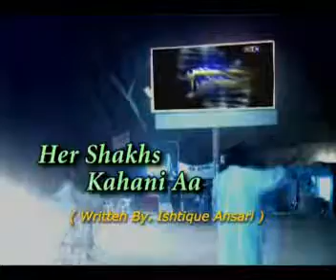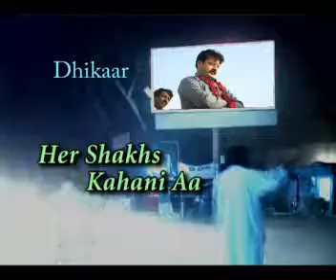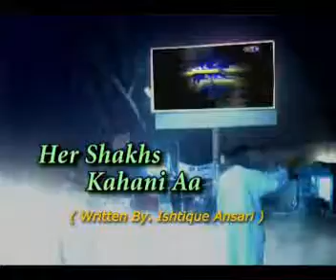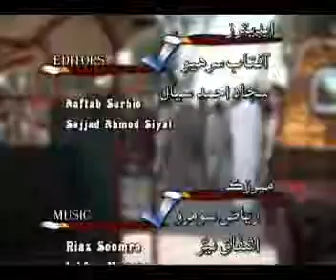Ktn Drama Series Har Shakhs Khani Aa (Dhikaar) Director:Ayoob Gaad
Writer: Ishtiaq Ansari
Cast:Badar Khan,Muslim Shaikh,Ainy,Badal Flash,Syed Bachal Shah,Azhar Phull